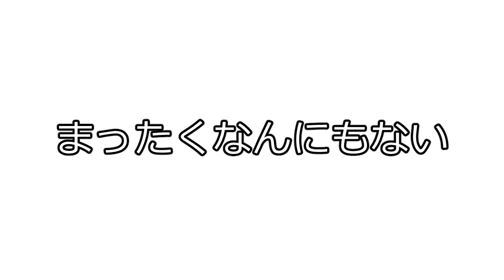カッコいいギター教室「やつらの足音のバラード」